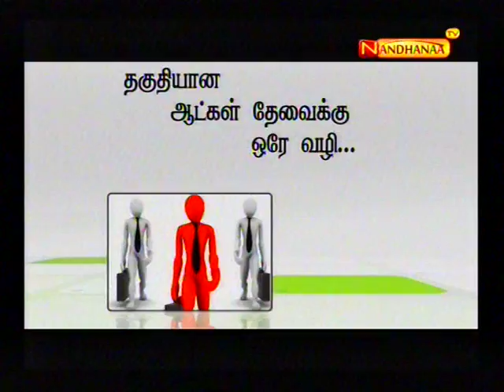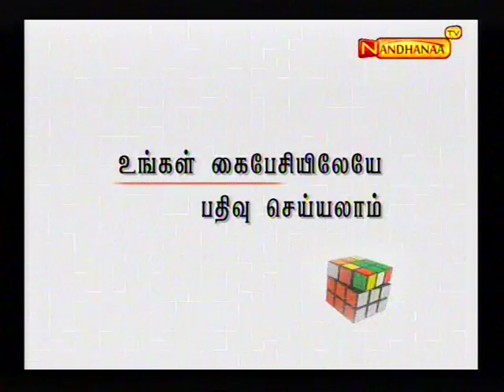GVS Live on Nandhana Channel @ 2014 Dec 26 Night 10oClock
GVS Jobs Call Center,
Tirupur's Exclusive Garment Industry Job Potrol
Since 2010